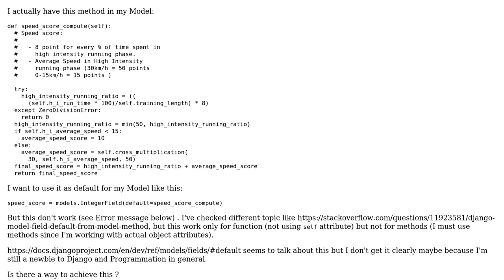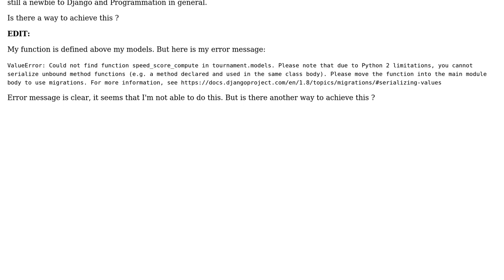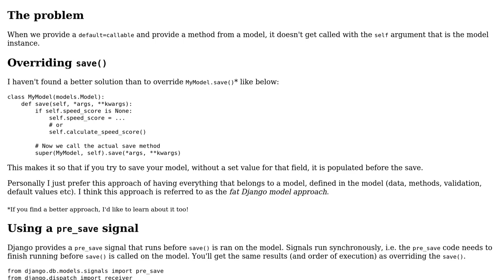Use model method as default value for Django Model?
With thanks & praise to God, and with thanks to the many people who have made this project possible! | Content (except music & images) licensed under CC BY-SA | Music | Images & others | With thanks to user Sami Boudoukha user bakkal and the Stack Exchange Network Trademarks are property of their respective owners. You are responsible for your own actions.